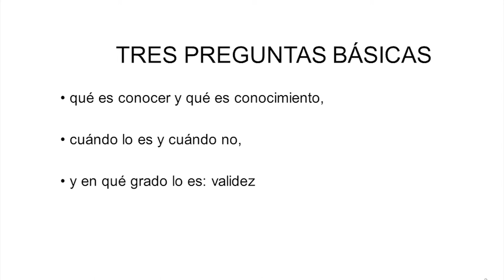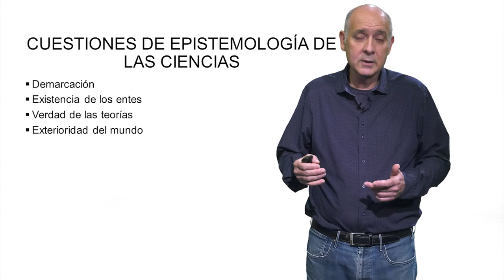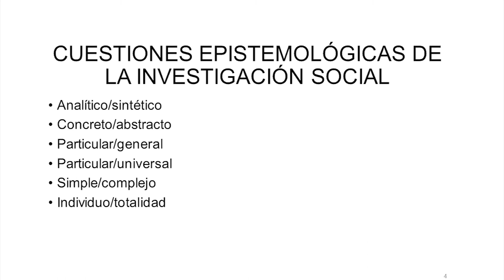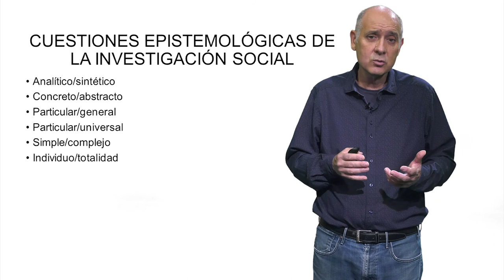Principales temas de la epistemología (1.3)